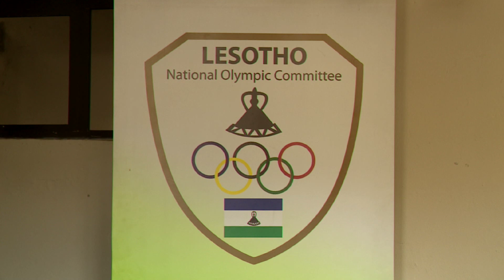NWS 1208 1930 BBDSR